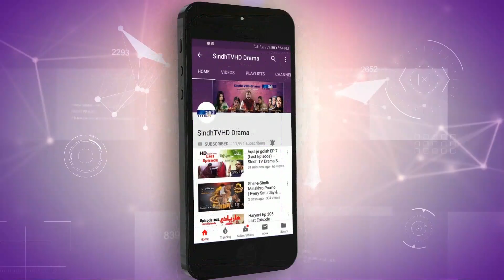Mashkiran Jo Goth EP 88 | Sindh TV Soap Serial | HD 1080p | SindhTVHD Drama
SindhTVHDDRAMA HDDRAMA MashkiranJoGoth EP 88 | Sindh TV Soap Serial | HD 1080p | SindhTVHD Drama

Director: Abdul Manan Abbasi (Mama Lalu)
Writer: Dahri Shakoor
DOP: Zaheer Baloch
Makeup: Ubaid Hussain
Animation: Naeem Dahar
Editors: I.M. Bhayyo & Farman Mahar
Singer: G. R. Sagar